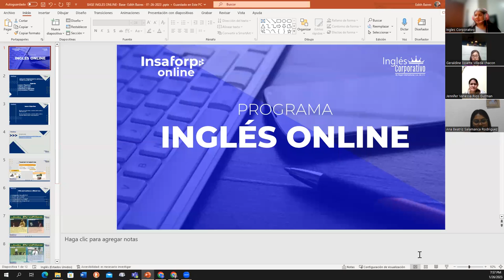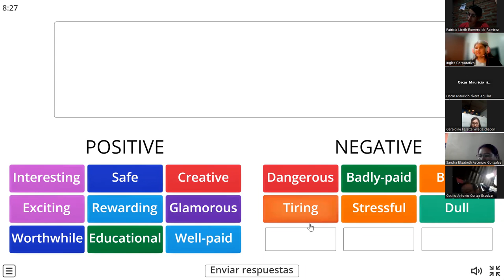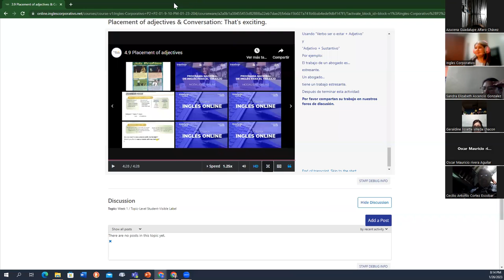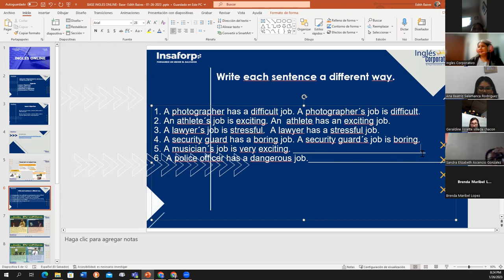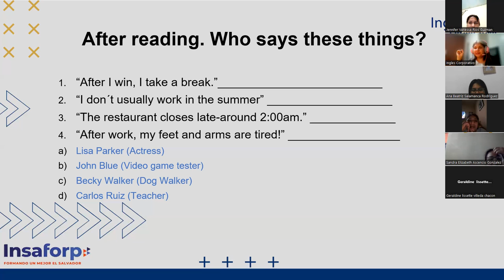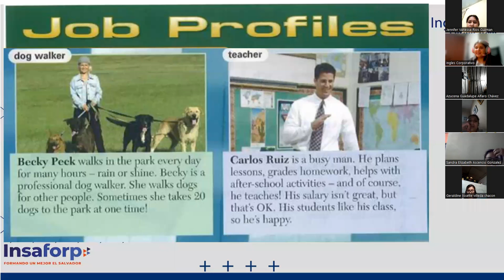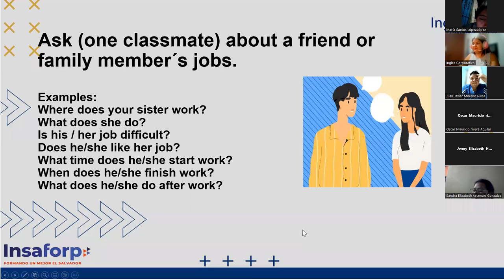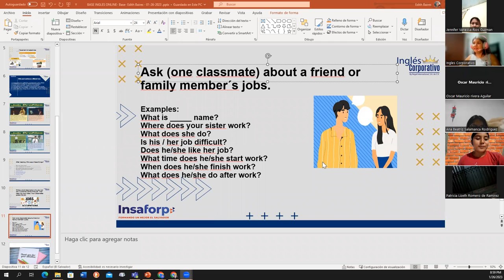Class 6-26-01-2023-FI-REGAL-94-Baires- Describing jobs and occupations